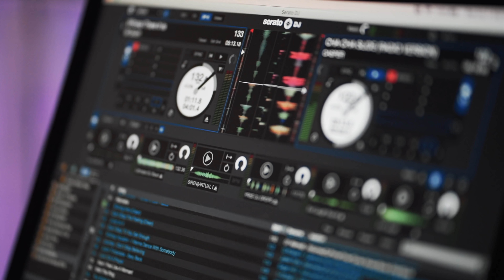Gold Star Presents Stellar Skies Fashion Show